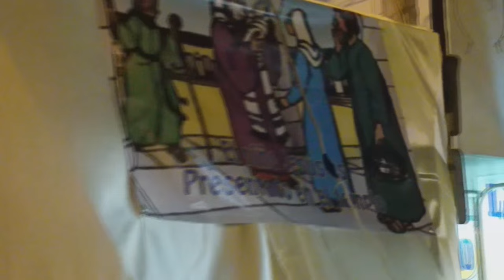CARTA PARA LOS REYES MAGOS! (1/5/16)